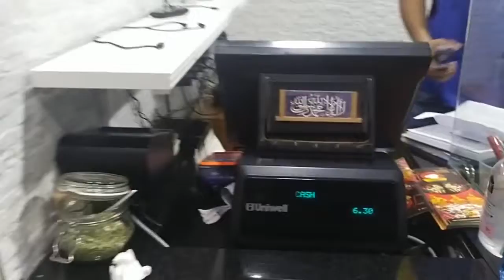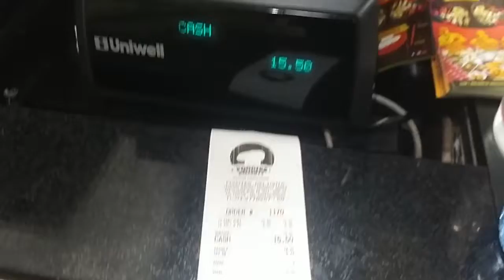Chaat shop in Dubai दुबई की चाट समोसा चाय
हेलो दोस्तों दुबई में चाय समोसा और पानी पूरी का क्या रेट होता है इस वीडियो में दिखाया है मैने। दुबई में भी आपको चाय समोसा चाट टिक्की बतासे आसानी से मिल जाते हैं।